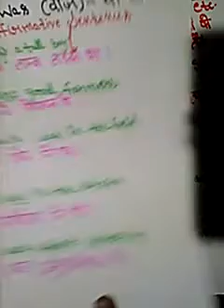Uses Of Auxiliary Verb ( Helping Verb = Was And Were )